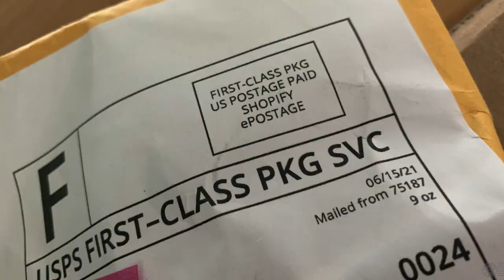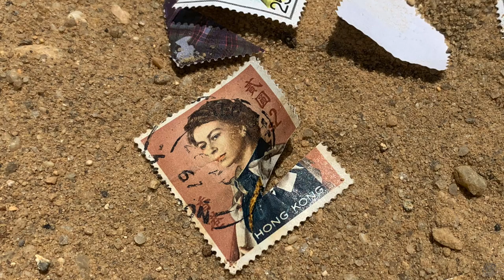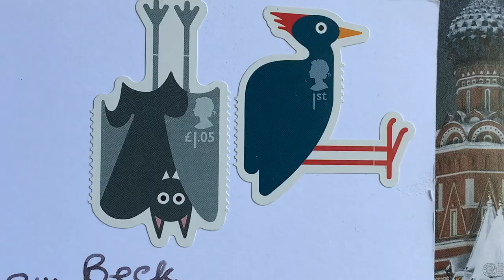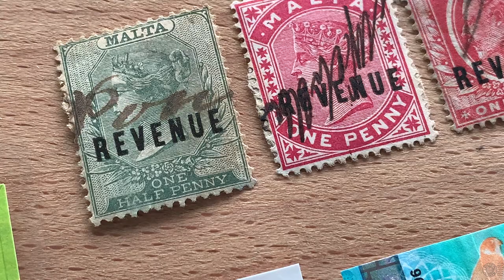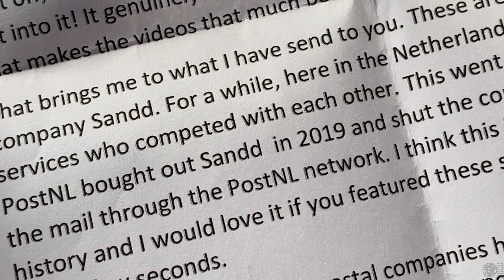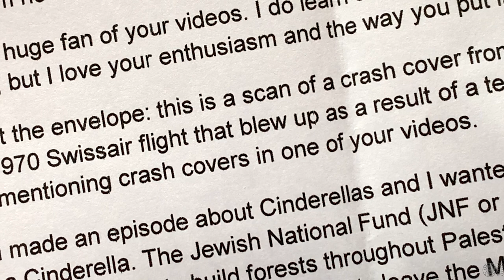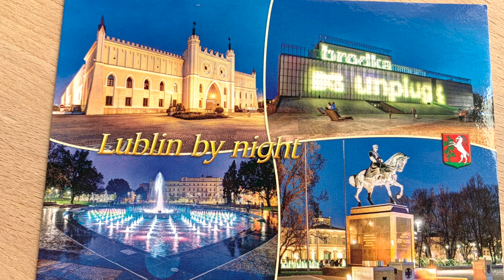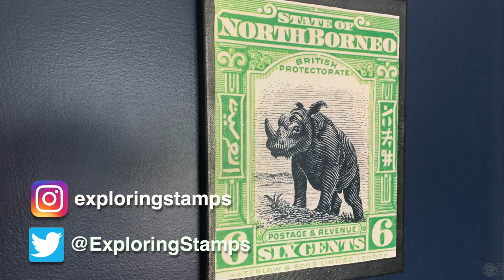News, Flip Flops, & Viewer Mail: philately 19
We have LOTS to discuss!  Let's chat about the upcoming stamp shows, the record sale of the Mauritius Ball Cover, the new season of Exploring Stamps, and of course some viewer mail.

Juan Villarino: Acrobata del Camino.

Things you’d be surprised that you can actually mail (Buzfeed)

Suzanne from Artstamped store